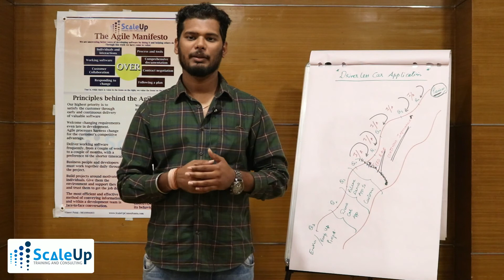Agile Coaching Certification Workshop (ICP-ACC) | Pune | August 2017 | Mayank Saxena